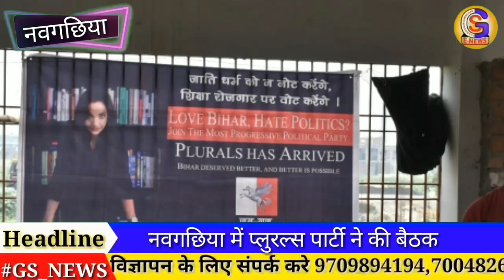नवगछिया में प्लुरल्स पार्टी ने की बैठक , कहा - मजबूती के साथ गाँव - गाँव जाकर करेंगें जन सम्पर्क